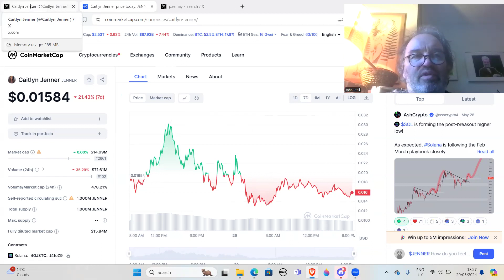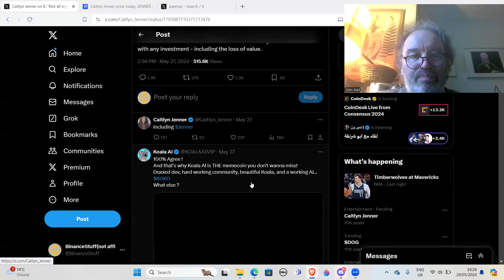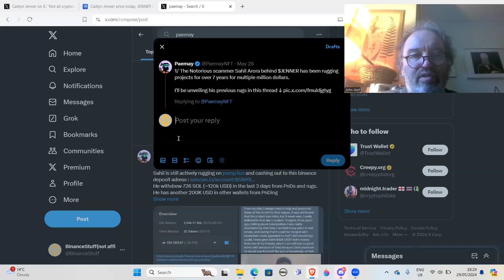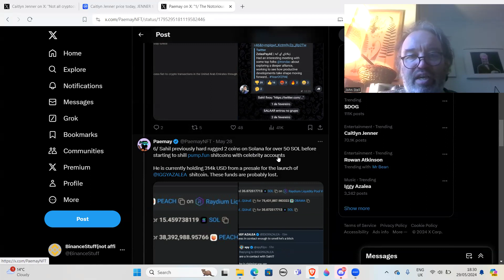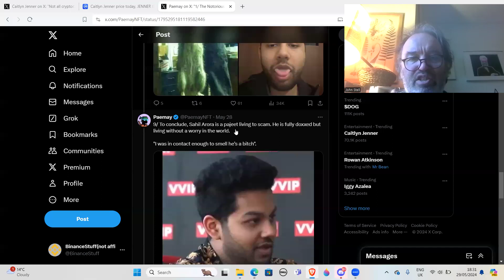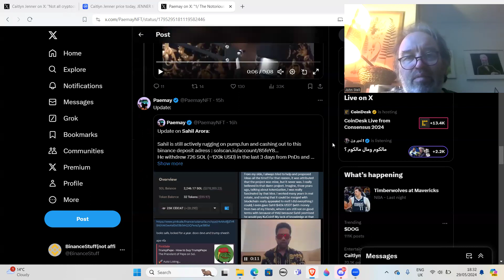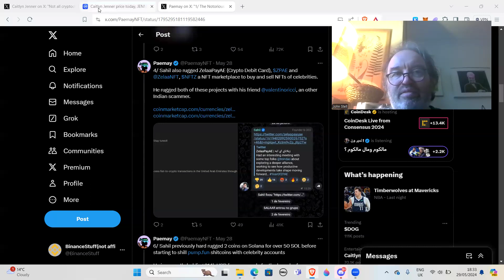Paemay spills the beans on Jenner token creator